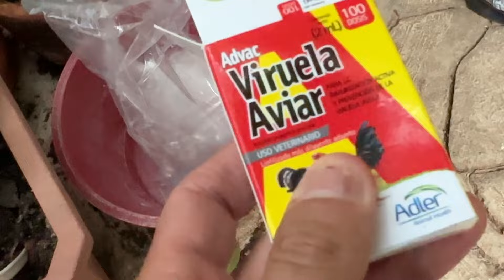Importancia de Vacunar los gallitos Aztecas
Por que es tan importante tener tus anmales protegidos para la viruela  Únete a este canal para acceder a sus beneficios: